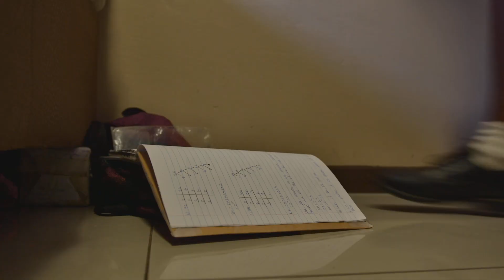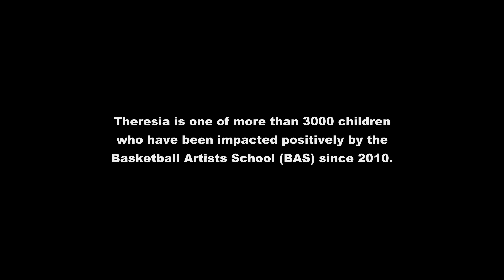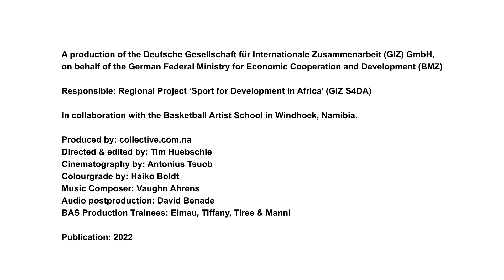More Than Just a Game - Episode 1 - Learning To Live Life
Learning to Live Life - It is more than just a game.

Protagonist: BAS beneficiary, Theresia Vaino.

Thank you so much to Collective Namibia and most of all Tim Huebschle, we appreciate you. Thank you for helping us tell this story!

changingmindsets - in Katutura, Namibia.